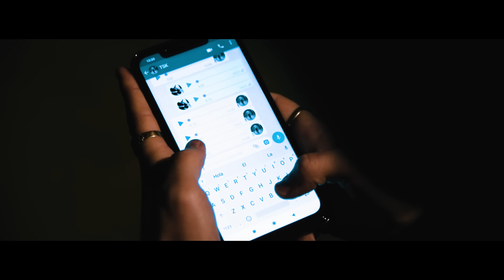LOPES - LOCA (PROD. CHULAPO)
Lopes - Loca.

Subscribete al canal oficial  LOPES - LA UTOPIA DEL NORTE

Videoclip oficial de Lopes, recibe el nombre de LOCA.

Grabado, mezclado y masterizado por Alan Bi Rush en GRJ Records

Prod. Chulapo.

Videoclip por RARE ( Pablo  Lourido ).

Colabora Great Times.